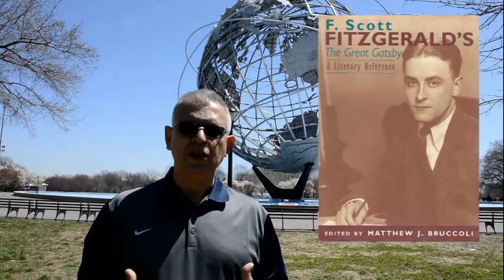VLOG LiderInnova No 98-22: Regeneración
Todo en el mundo natural, humano y espiritual sufre regeneración.  Todo es susceptible de cambiar y mejorar si aprendemos cómo renovar nuestra forma de pensar, hacer y ser.
En este nuevo episodio de VLOG LiderInnova No 98-22, el coach en liderazgo, Juan Carlos Flores Zúñiga examina en que consiste la regeneración y cómo podemos aprender sus principios para vivir una vida saludable conforme al propósito para el cual fuimos creados. Este Vlog fue grabado en el parque Corona de Queens, Nueva York, EUA y producido por Orietta Oreamuno Gomez.